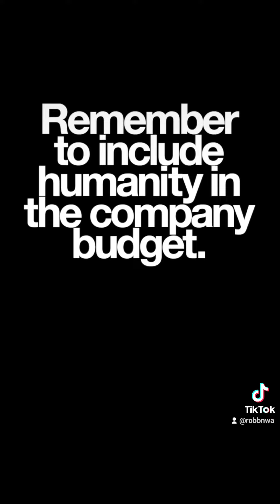May 29, 2023